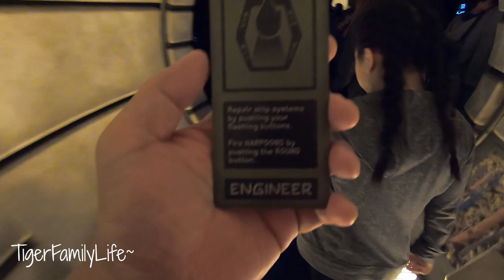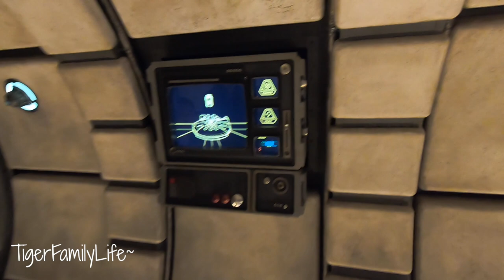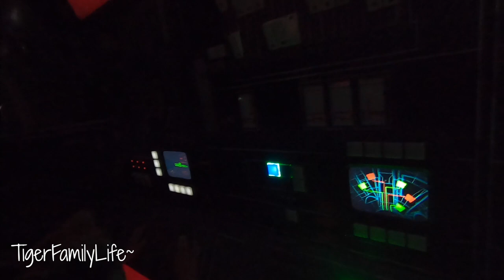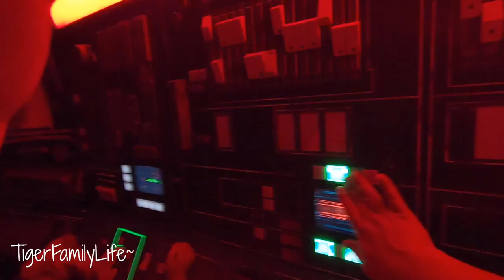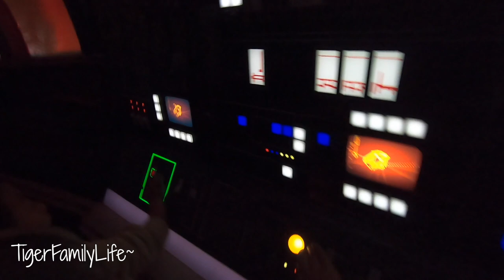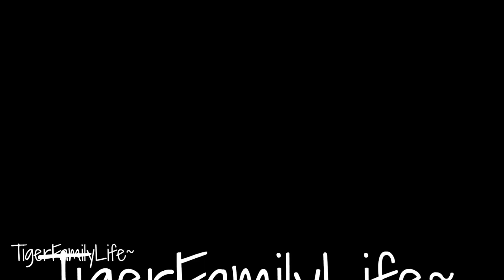STAR WARS MILLENNIUM FALCON RIDE: SMUGGLERS RUN | POV DISNEYLAND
Get in touch the old school way:
Tiger Family